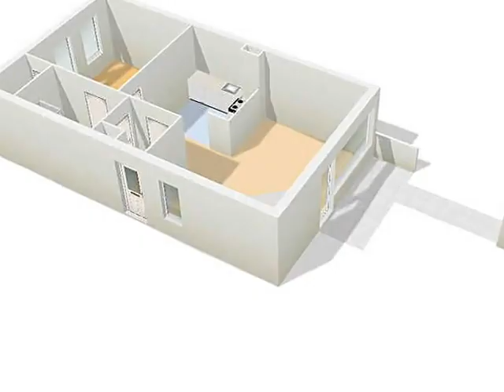Dorsvloer 84, 9205 BL Drachten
Op zoek naar een betaalbare woning met tuin? Dan ben je bij deze goed onderhouden benedenwoning met houten berging, voor én achtertuin op het juiste adres!

Deze voormalige huurwoning is geheel voorzien van dubbele beglazing en biedt de mogelijkheid om de auto aan de voorzijde op eigen terrein te parkeren.

Indeling:
Entree, hal met meterkast, woonkamer van circa 25m2 met tuindeur en toegang naar het terras en half-open keuken van circa 10m2 met vernieuwde keukenopstelling (2011), slaapkamer van circa 12m2, berging met ketelopstelling (2006) en badkamer voorzien van douche, toilet, wastafel en witgoedaansluitingen.

Bijzonderheden:
- Bouwjaar 1984;
- Geheel voorzien van dubbele beglazing;
- Verwarming middels Intergas hr-combi ketel, bouwjaar 2006;
- Vrijstaande houten berging voorzien van elektra;
- Dit betreft een voormalige huurwoning;
- Notariskeuze is voorbehouden aan verkoper (projectnotaris).

U KUNT DEZE LEUKE WONING OOK (OP AFSPRAAK) OP ZATERDAG BEZICHTIGEN!